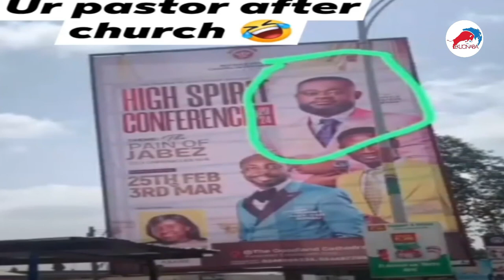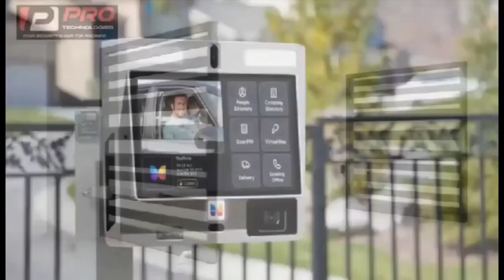pastor expose !!! 😂 after church money flows 😂 high spirit